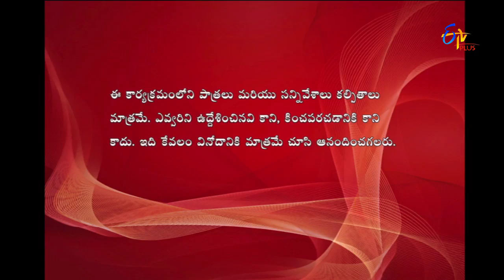Express Raja | Funny Bite 2 | 19th April 2017 | ETV Plus